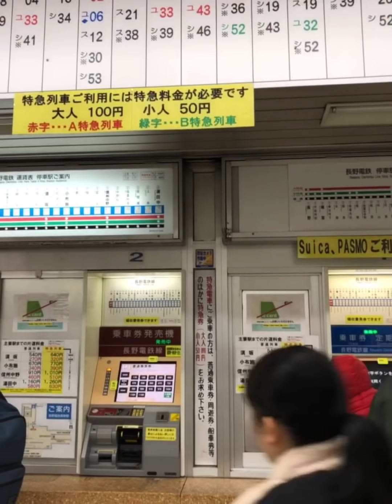เที่ยวเมือง Yudanaka, Nagano, Japan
สนใจติดตามผมติดตามได้ช่องทางเหล่านี้ครับ